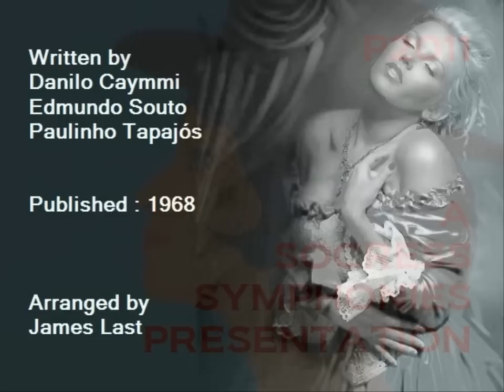James Last and His Orchestra - Andança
When you listen to the original (vocal) interpretation of this song by Beth Carvalho and when you then listen to this version created by James Last, you'll have a fine illustration of the definition of "arranging music" (given by the American Federation of Musicians) : "arranging is the art of adding variety to an existing musical composition". But arranging music isn't only an art. It is also a craft, a skill, a technique The arranger must have a thorough knowledge of "musical theory" and he must have some 'musical experience" as well, as he has to be able to "imagine in his head" how different instruments will sound, and especially how they will sound "together". Development of the melody, harmony, rhythm, transitions, modulation etc etc - the arranger has to consider many (technical) aspects if he wants to deliver a good sounding piece of music that 'captures" the audience's continued attention.
The 'club' of musical craftsmen, who are also blessed with an artistic imagination, is a small one.  A "very small" one even because besides James Last, Ray Conniff, Bert Kaempfert and Franck Pourcel, there aren't too many other orchestra conductors who arrange nearly all of their songs themselves.
Would it be a coincidence that these same orchestras are the most popular ones and have the largest audiences ?. Guess not : the arrangement of a song makes all the difference !
Written by the Brazilian composer Damilo Caymmi, here, from his 1970 album "With Compliments", is James Last with his Orchestra playing the superbly arranged "Andança".   Enjoy.